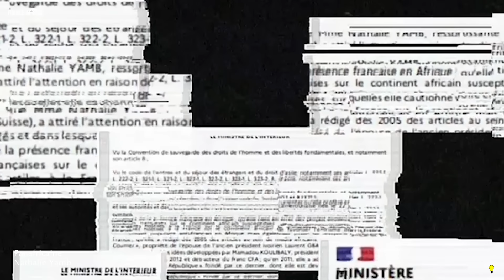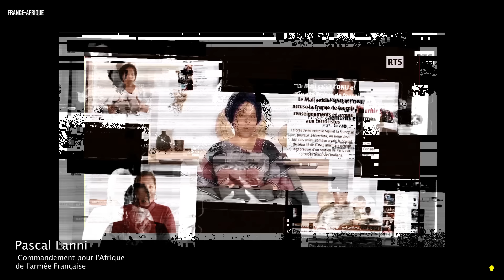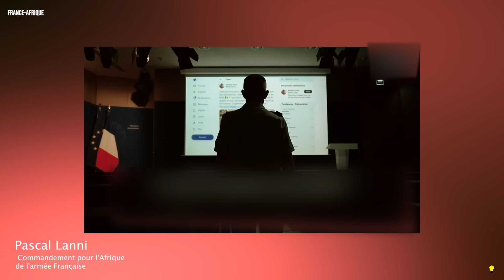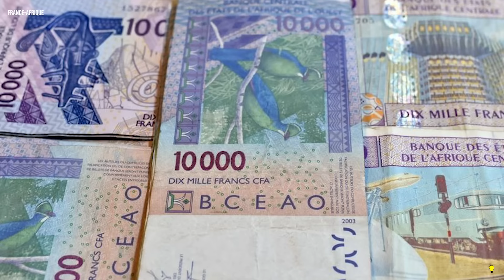Nathalie Yamb '' Macron nomme mon plus farouche persécuteur Général Pour Afrique...''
Sources
 Nathalie Yamb

Aussi
Histoire De l'Afrique